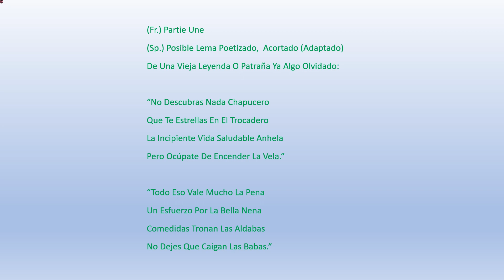V696Facebook20230811 NearLahainaMauiHawai'iUSA eIndividuals T20230817